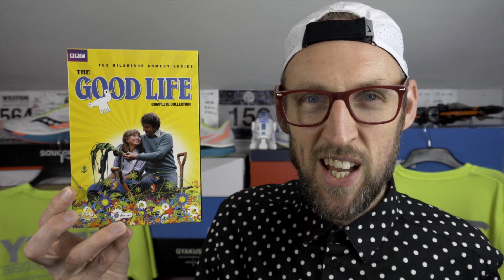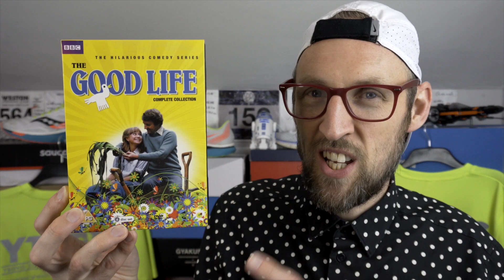Baby news & Training Update | Saucony Endorphin Speed & Pro | Adidas SL20 | eddbud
Today a brief update on the the awaited arrival to my family of our little boy!
Also an update on some of the training i have recently undertaken whilst awaiting our new arrival.

Thanks for all your messages of kind support in regard to our little boy. He is doing ok after a tough start but is building up his strength. We really appreciate it.

Saucony Endorphin Speed
Saucony Endorphin Pro
Adidas SL20
Reebok Run Fast 2